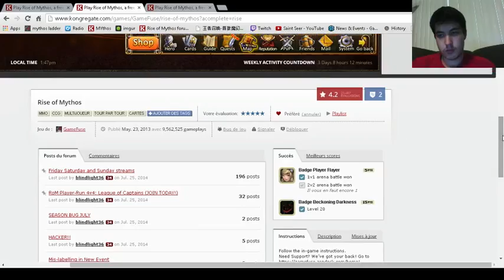1v1 european finals